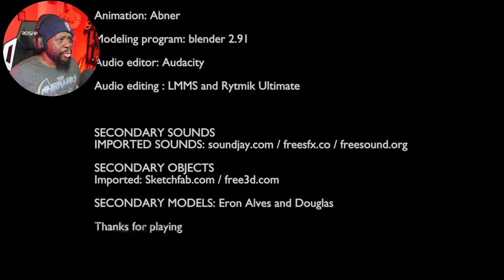Childs Play Simulator | Lets Play: Chucky The Killer Doll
Why didn't anyone tell me about this game? I've been looking for a Chucky game forever ago! What game should I play next? Let me know a horror game you'd like to see me play in the comments.